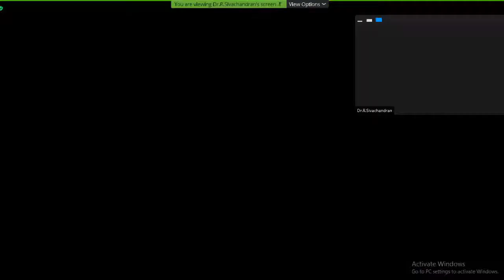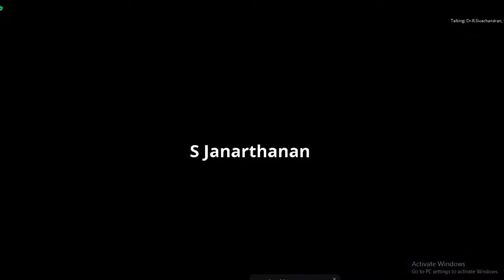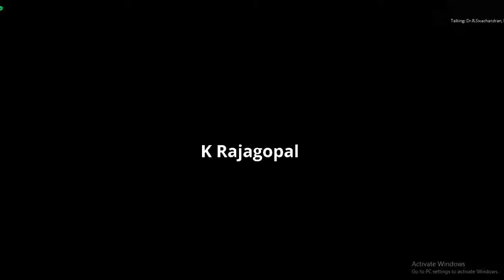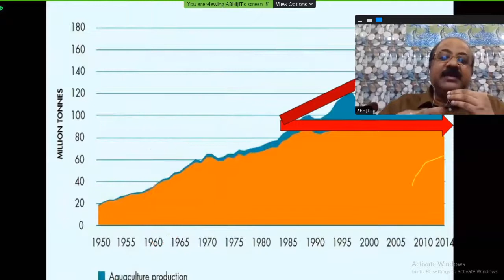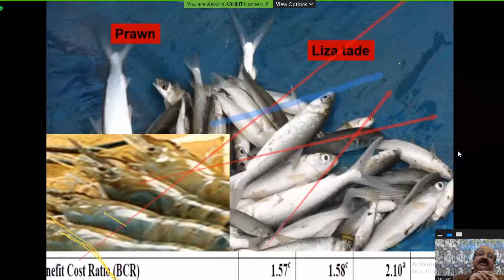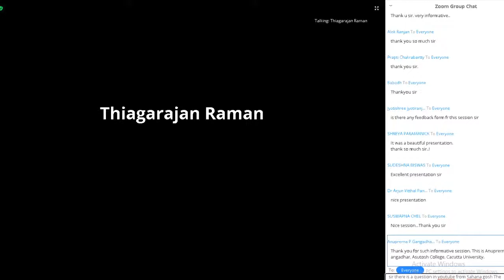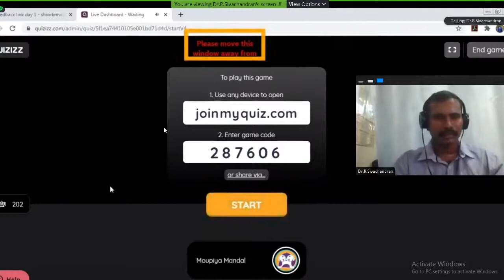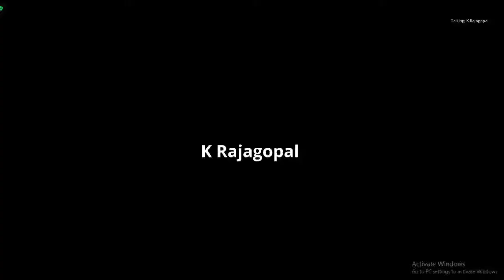RKMVC'S NATIONAL LEVEL WEBINAR | DAY-1 SESSION_A, By Dr ABHIJIT MITRA | Topic In Description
This is our Brand New Channel
This is Day-1 with Two topics
1. “Merits and Scope of Polyculture System and Innovations in Fish Feed Preparation”
2. “Shrimp Culture Techniques And its Scope”

|And this is Topic -1 video check our channel for Second video|

"Education is The Manifestation of the Perfection Already in Man" - Swami Vivekananda"